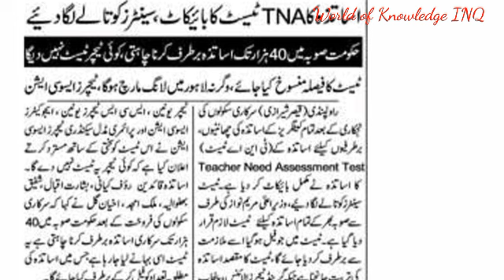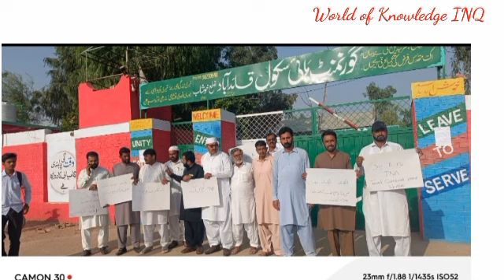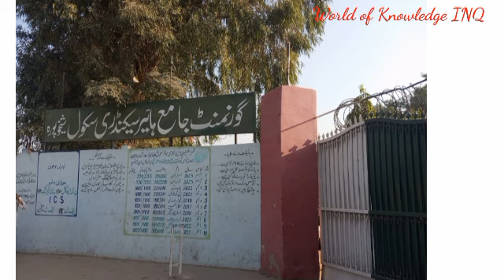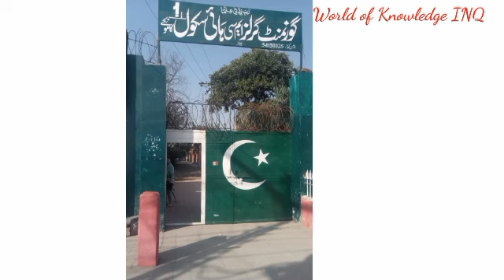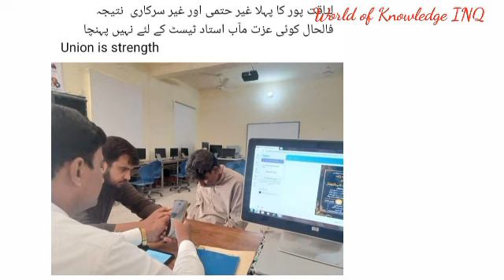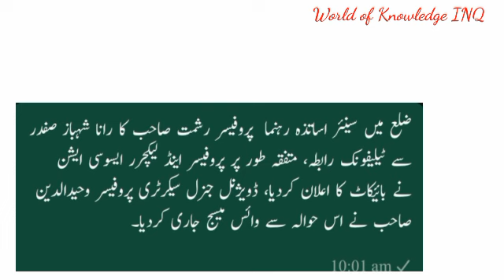TNA Test In Punjab||Latest Update||World of Knowledge INQ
This video is about "TNA Test Latest Update In Punjab"